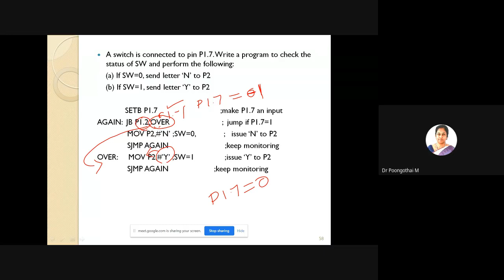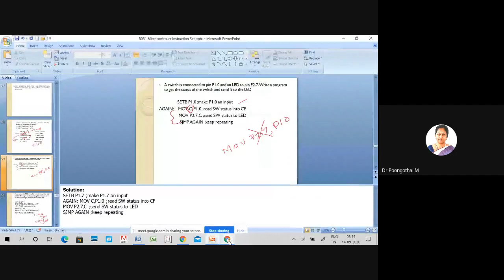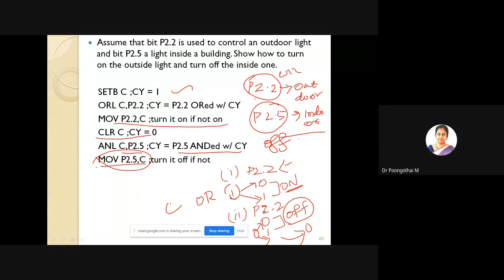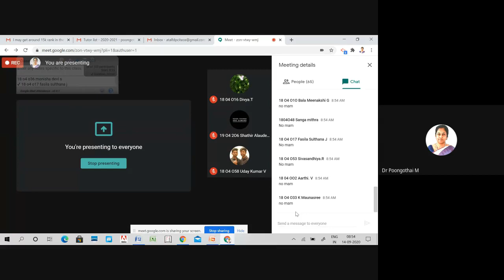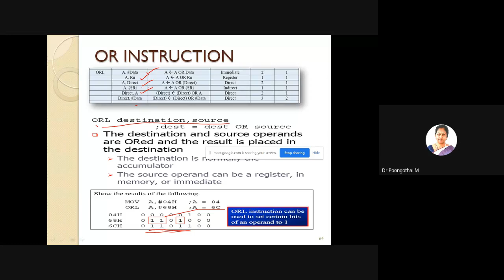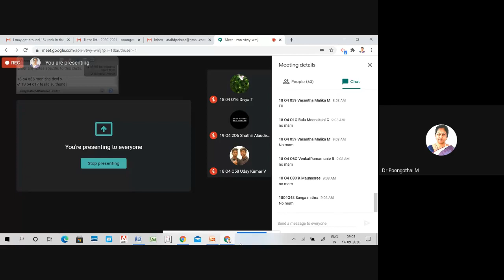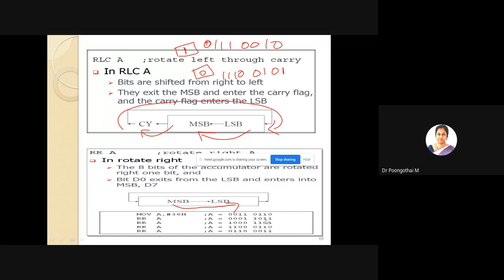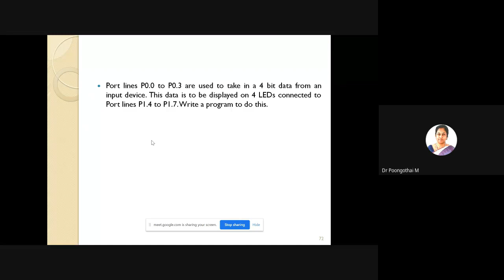13.Logical Instructions of 8051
This video explains you about the logical instructions  of 8051 with an  programming  examples and also demonstrates an assembly language programs to understand the functions of logical instructions using MCU 8051 IDE & PROTEUS Simulator